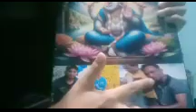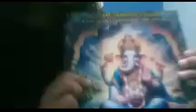Thanks my youtube family 77 subscribe complete❤️❣️💕